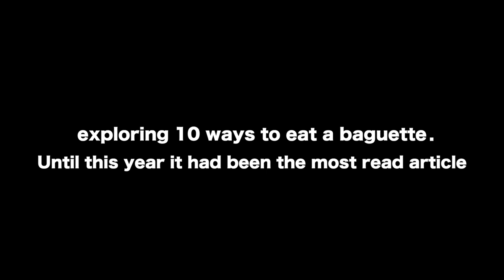10 Ways to Eat a Baguette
Journal staffers try recipes from one of our most-read articles from the past. Tune in to see whether these ten baguette recipes still hold up.

This video was filmed prior to the current pandemic of coronavirus. The Journal supports social distancing and doesn't recommend trying these recipes with friends just yet.